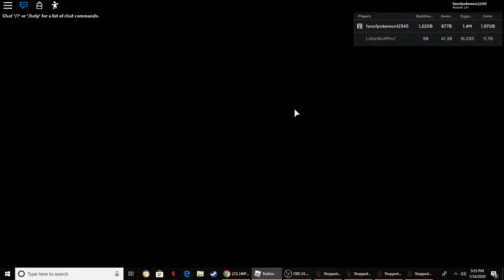(Roblox bubble gum simulator) New update! Second part of the circus update is out!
i got to show the new bubble pass pets but not the names
the one without buying premium is called catmouse and the one with premium is called dark soul
If my voice sounds weird is because  i have a speed impediment